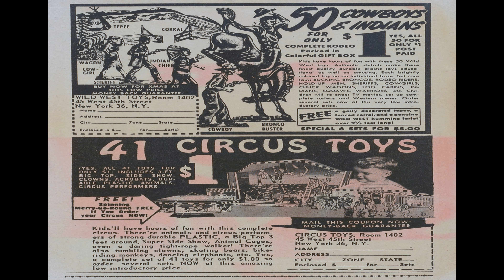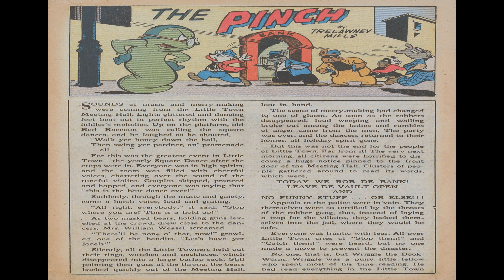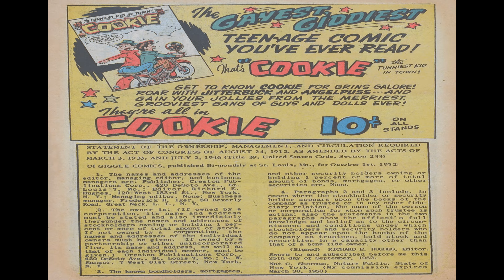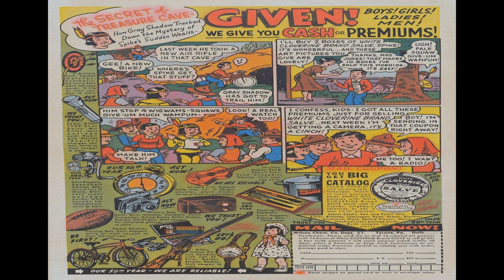Giggle Comics 88 Comix Book Movie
Title: Giggle Comics 88 | Publisher: American Comics Group / ACG | Date: March - April 1953 | Lang: English

Featuring The Duke and the Dope

Text Story The Pinch (1 page)

Comic Story Dog Daze! (3 pages)

Featuring Ruffy & Duffy

  Select YouTube
  Search gharold

Giggle Comics 88 Comix Book Movie is part of the golden age comixs' Humor genre. The Golden Age refers to the first cycle of superhero comixs which existed between 1938 and 1950. This was the period in which the concept of the superhero was born.

G Harold 3:12 Stories By Famous Authors Illustrated 008 -Hamlet Comix Book Movie

G Harold 4:32 Stories By Famous Authors Illustrated 007-The Window Comix Book Movie

G Harold 3:12 Stories By Famous Authors Illustrated 006 -Macbeth Comix Book Movie